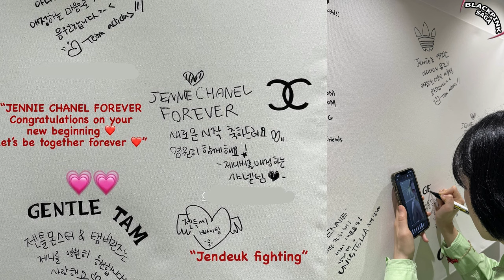Jennie's Grand Opening of ODD ATELIER Office with OA Entertainment Unique Mascot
Jennie's Grand Opening of ODD ATELIER Office & OA Entertainment Unique Mascot